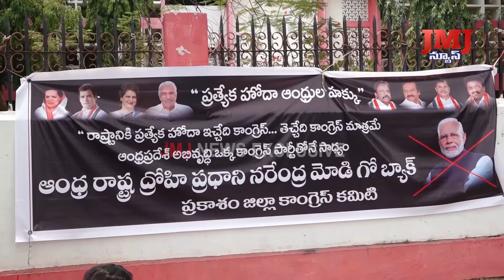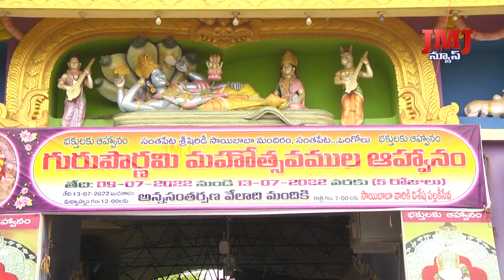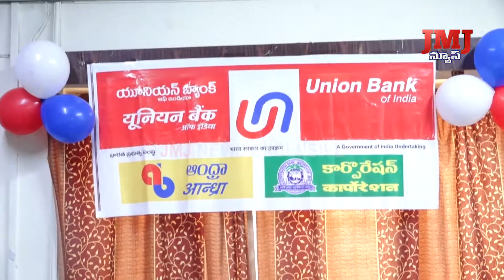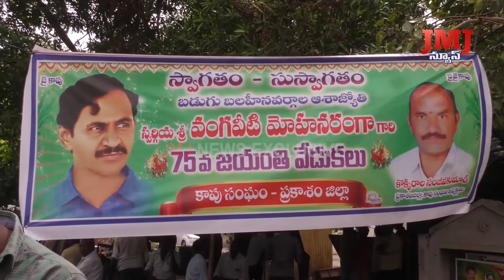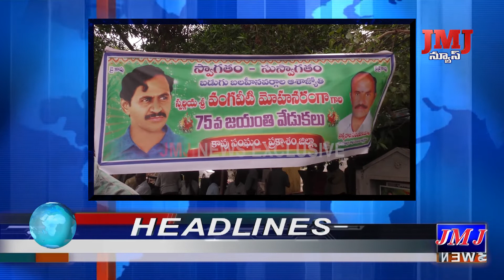04 07 2022 JMJ News 7 PM News //JMJ News Exclusive// Ongole